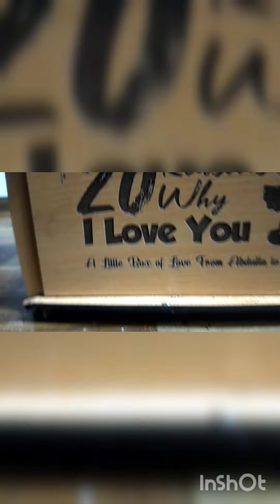20 Resons why I love u gift box review saaraa gifts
All type gifts available own manufacturing product

Saaraa Gifts
cumbum